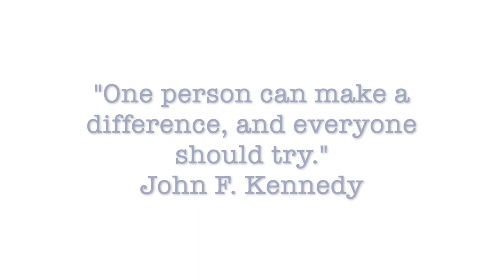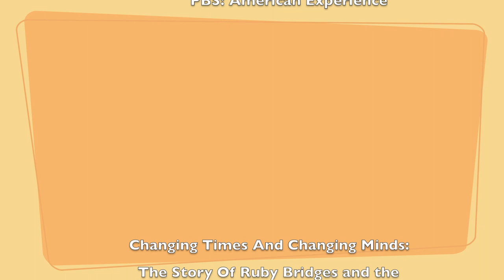Changing Times and Changing Minds: Story Of Ruby Bridges and the Integration Of William Franz School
A little different than my normal videos, but wanted to share this with you all! This is my History Day (NHD) documentary on the topic of Ruby Bridges and integration for 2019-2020's theme Breaking Barriers in history. The documentary got 2nd place in Regionals and got to go on to States, where it unfortunately didn't place. This is the 2nd version of the doc. (Modified State’s version.)

Socials:
Poshmark - _shenanigans_

FAQs:
Age - 14

Grade: 8th

Ethnicity - Chinese